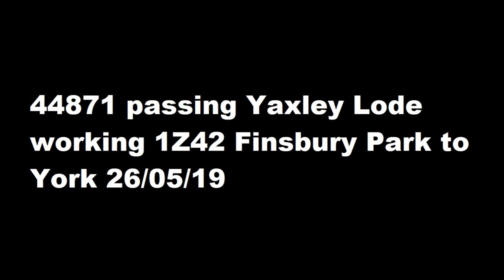44871 passing Yaxley Lode working 1Z42 Finsbury Park to York 26/05/19 *New camcorder*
new camcorder test number 2